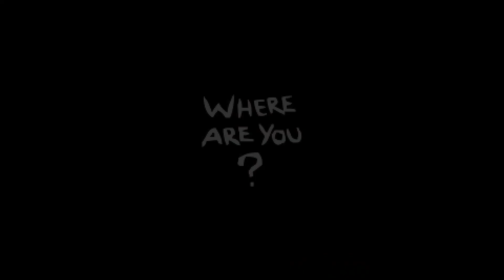TBoI: Repentance Best Runs #2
For NEW users 0.50€, for others 10% deposit bonus!
USE CODE: PEACEPLATY (or click the link and apply)

Hopefully you will see my best runs, where I collect op combos. :)